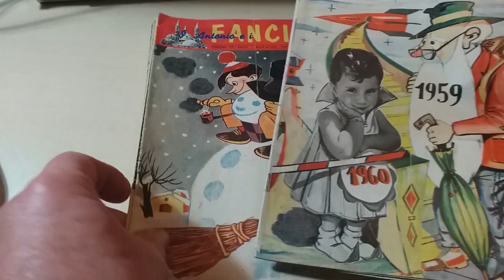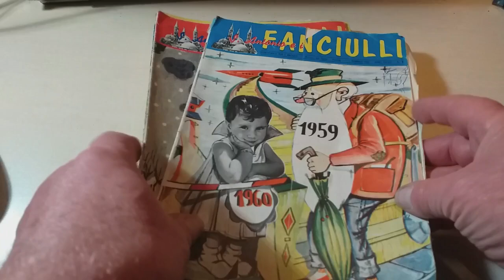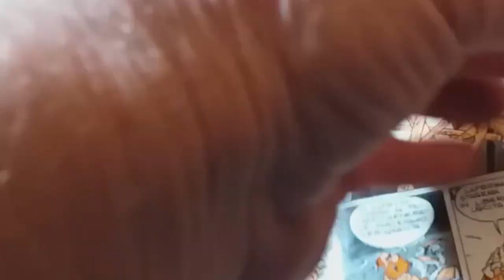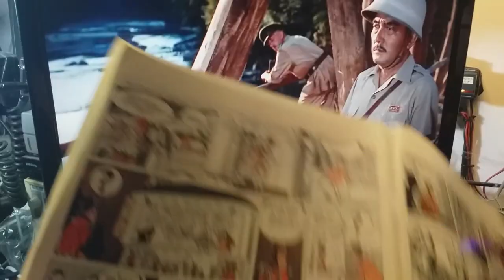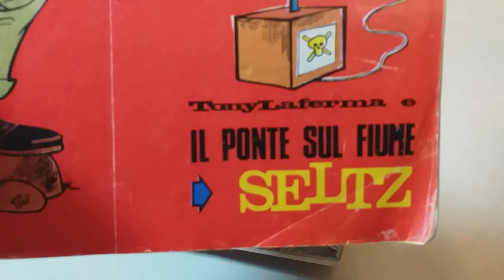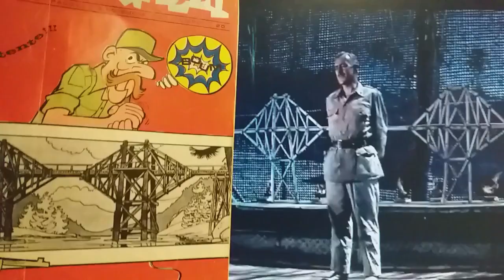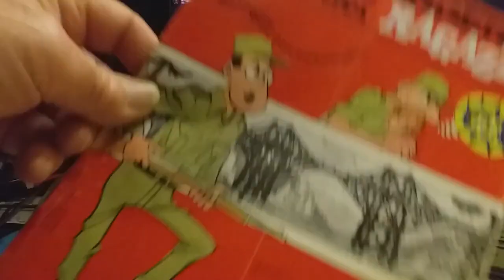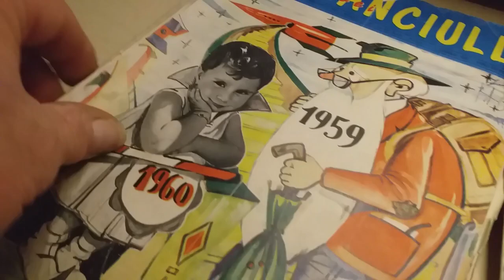IL PONTE SUL FIUME KWAI dal MESSAGGERO dei RAGAZZI edizione rinnovata del S. Antonio e i fanciulli.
Appena arrivati a Salò, una nostra cara zia ci aveva fatto pervenire in abbonamento questo quindicinale pagato da lei. Agli inizi, ero ancora molto piccolo e non sapevo leggere ma guardavo le figure con interesse... In questo video a motivo di copyright alcune scene sono state tagliate da YouTube ed anche la musica originale... per questo è stata fischiettata in modo molto rudimentale Il pezzo che sarebbe stato un arrangiamento della "Colonel Bogey March", marcia militare composta nel 1914 che durante il periodo hitleriano, in Inghilterra divenne uno dei simboli della resistenza inglese antinazista.